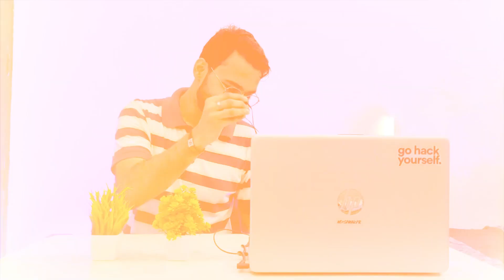KING - Shayad Woh Sune | Full EP | Reaction | Reactor Zone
🎵🎶 Reacting to KING - Shayad Woh Sune | Full EP 🎵🎶
Join me on a musical journey as I react to KING's captivating "Shayad Woh Sune" Full EP. From enchanting melodies to meaningful storytelling, we'll explore the artistry and emotion poured into each track. 🎶🎤

00:00 - Intro
1:20 - Laapata
6:23 - Hum Tumse
10:07- Teri Na Ho Saki
15:59 - Outro